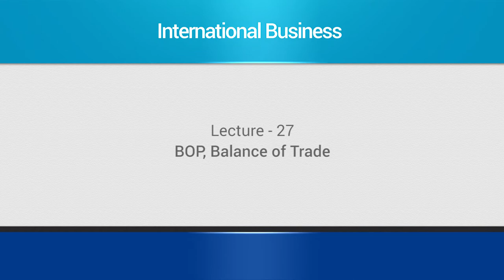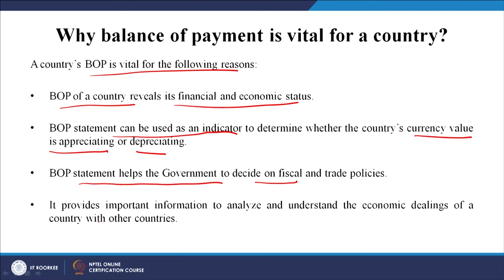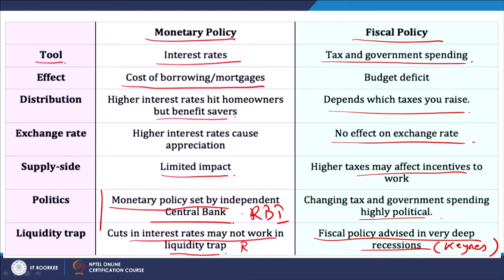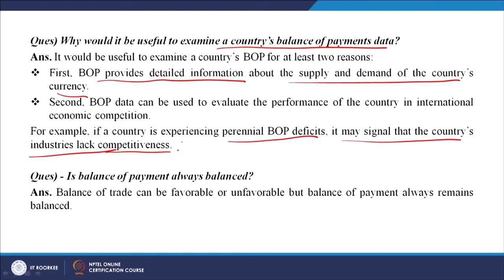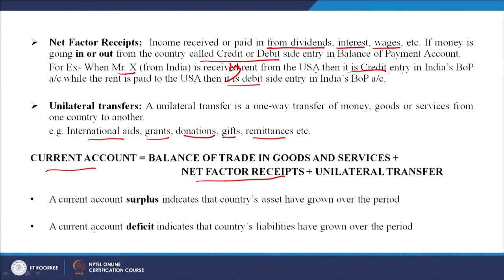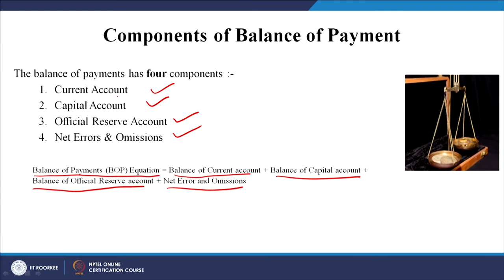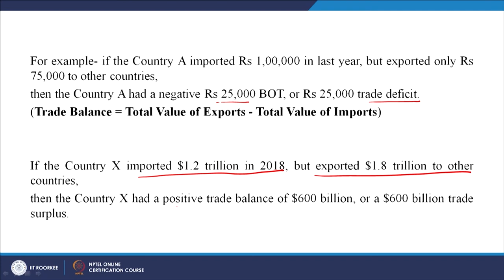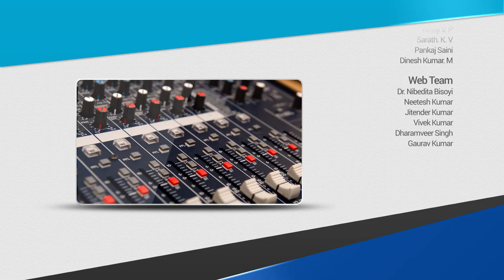Lecture 27: BOP, Balance of Trade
In this lecture discuss on BOP, Balance of Trade.